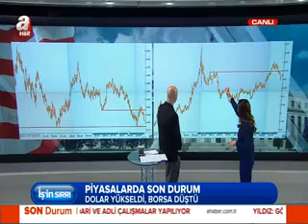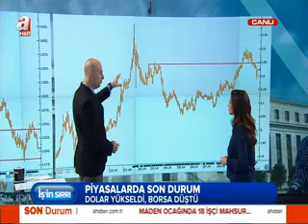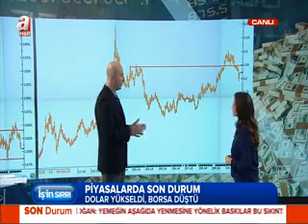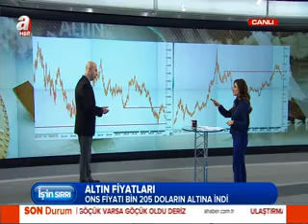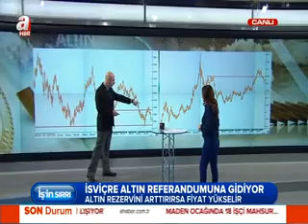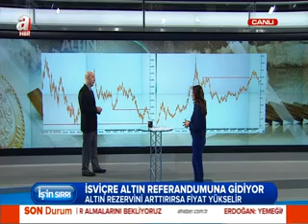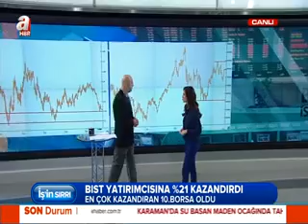30.10.2014 - A Haber - İş'in Sırrı / Erdoğan TURAN - GCM Menkul Kıymetler A.Ş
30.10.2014 - A Haber - İş'in Sırrı / Erdoğan TURAN - GCM Menkul Kıymetler A.Ş